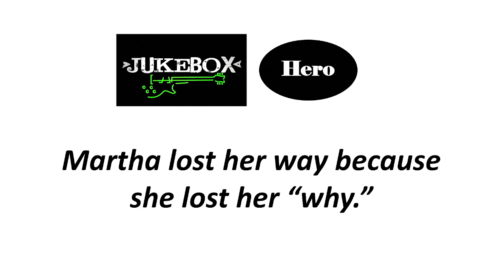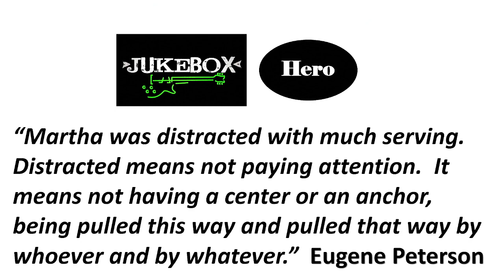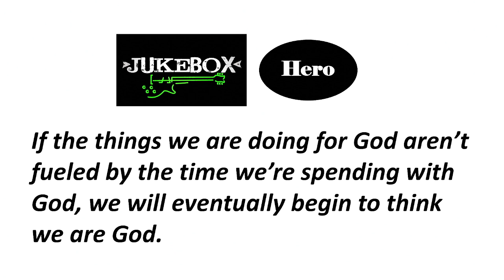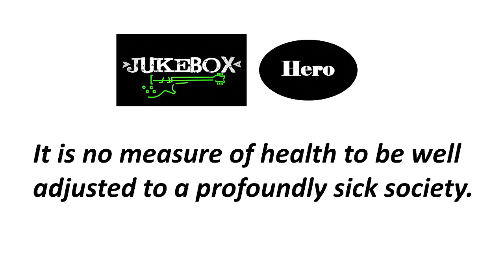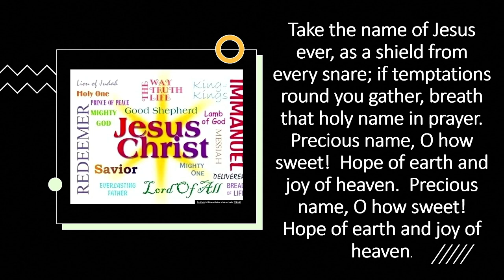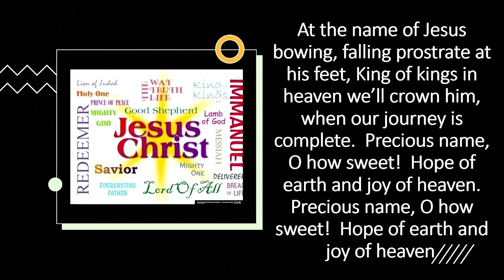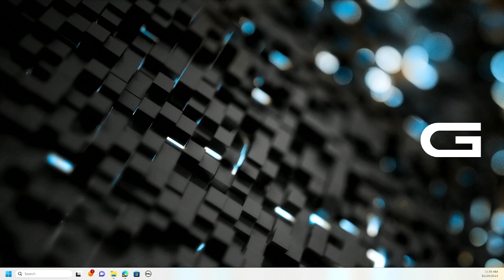Jukebox Hero part 6